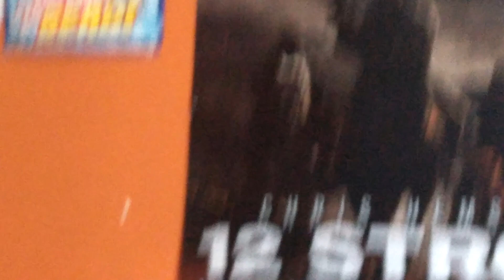Halo week episode 6